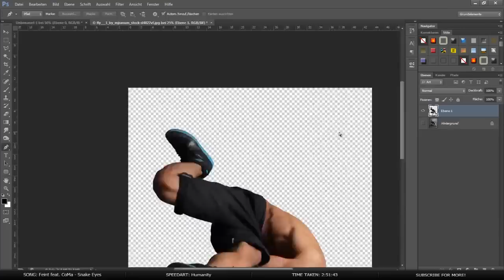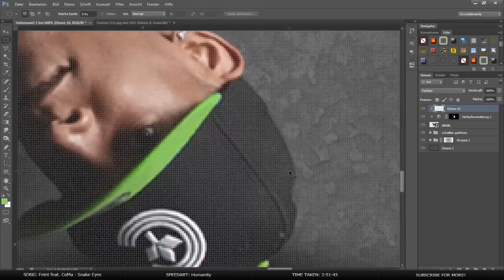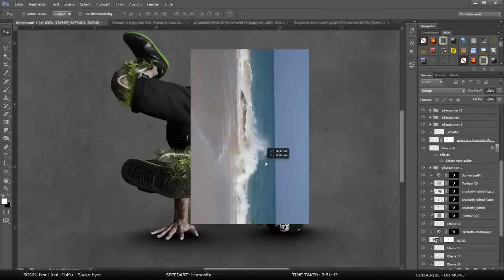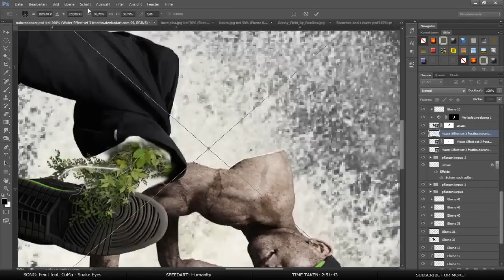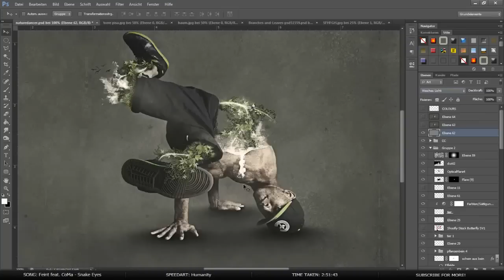Humanity by UΛ incArts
Hello guys! ;)
Check out a another awesome Speedart from one of the members called incArts!
Many people know him, he is awesome and yea, here a Speedart! :D

// UprisingAeon - 'The imagination rising from beneath' //

[Final picture]
[Comments from the designer]
Hey Guys. Today I'm bringing you another render manipulation. Actually I tried to combine as much manipulation things with this render as possible. :)
As you may notice I really love nature inspired artworks. :)

As always, do what ever you want to with the video :)
Cya! ;)

inc•

Artist: Feint feat. CoMa
Song: Snake Eyes